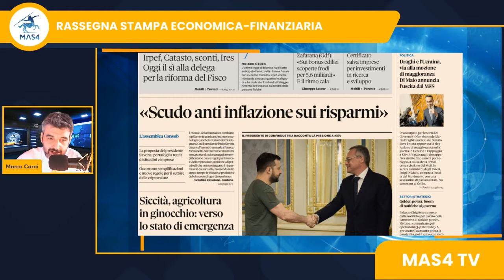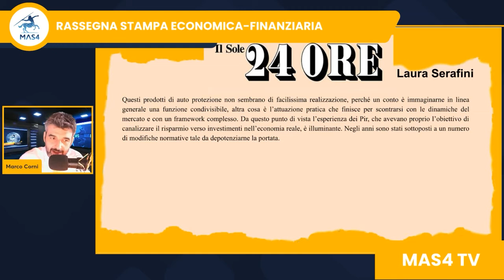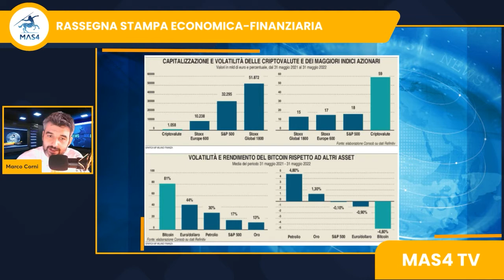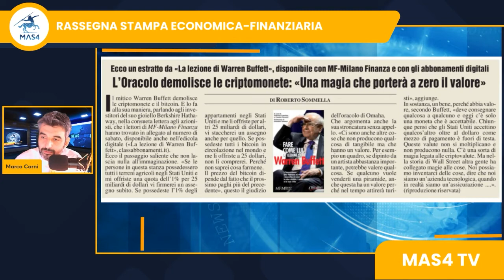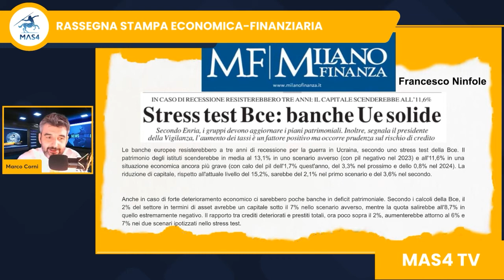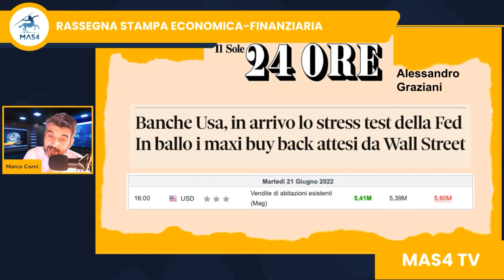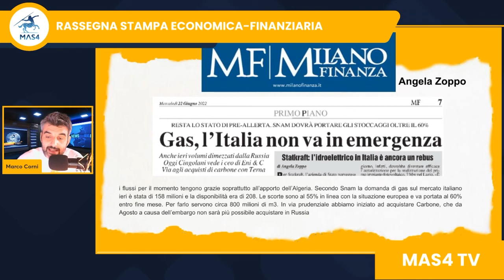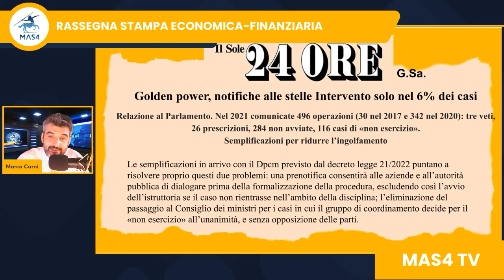Rassegna stampa economico-finanziaria di Mercoledì 22 giugno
La relazione annuale della Consob e la salute delle banche sono i protagonisti della nostra rassegna stampa.